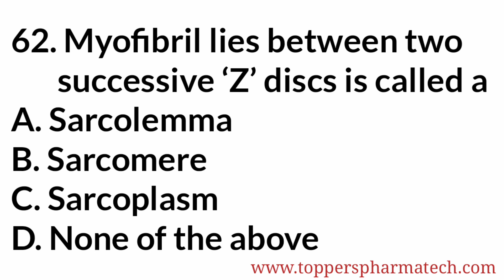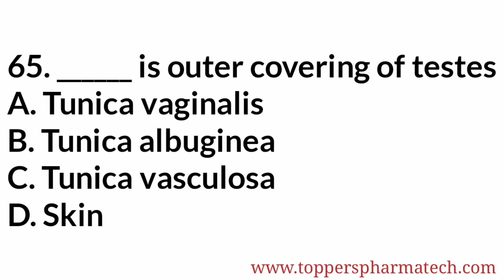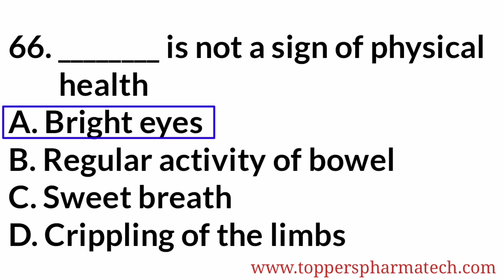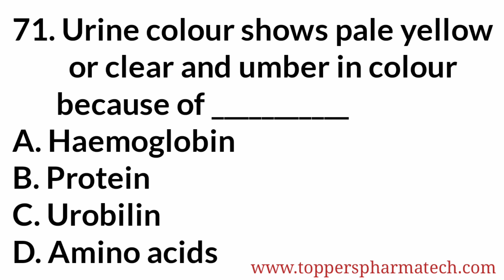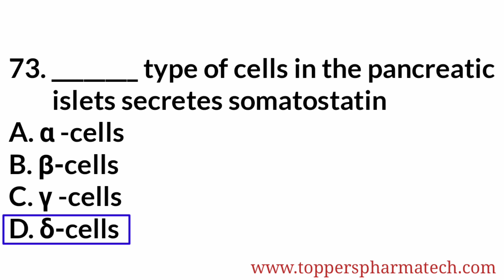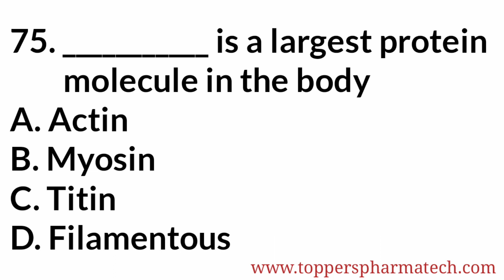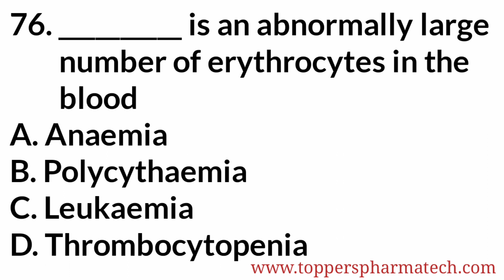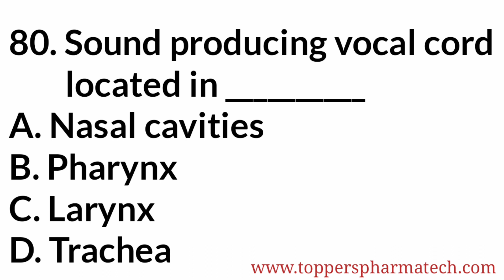Human Anatomy and Physiology MCQ - 6 || PharmacistExamQuestionPaper | DCO | GPAT | NIPER Exam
Pharmacist Exam Questions Paper